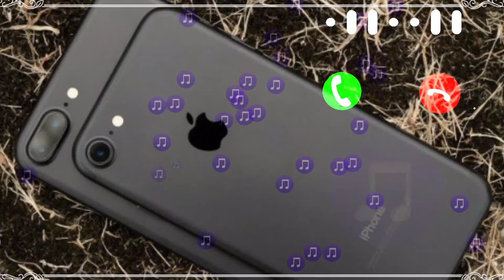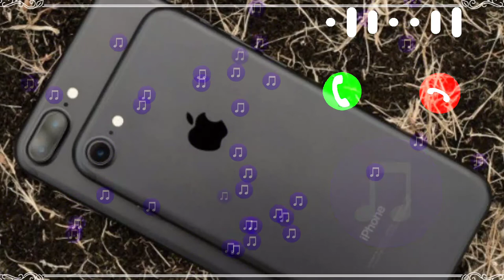أجمل رنات الهاتف🎸 مع خلفية رواعة سنة 2020 🤩😍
رنات هاتف 😃
خلفيات هاتف 😍
تراند العربي 🚀
سبحان الله وبحمده سبحان الله العظيم ❤️